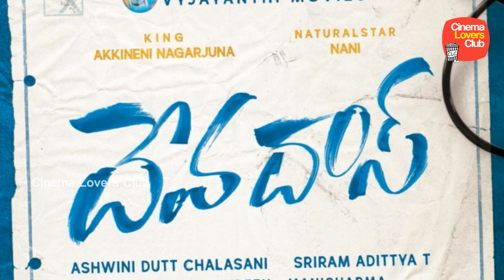దేవదాసు మూవీ ఫస్ట్ లుక్ పోస్టర్ | Devadasu Movie First Look Poster | Nani Nagarjuna Multi Starrer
T-Music Telugu is a unique Music channel and the aim of the channel is to produce and provide good music for the Telugu music lovers spread across the world
T – Music Telugus is associated with the music industry from the past 10 years, having good contacts with experience and budding musicians, singers, lyricists, etc.,